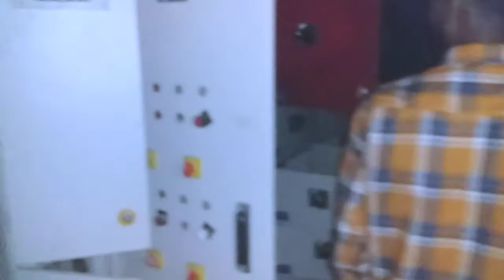"Night At 11: Pm Most Haunted Haveli In Bathinda | Rahul Katyal | Ghost Bathinda | Horror Activity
Night at 11 pm most haunted haweli in bathinda | RAHUL KATYAL | ghost bathinda | horror activity |